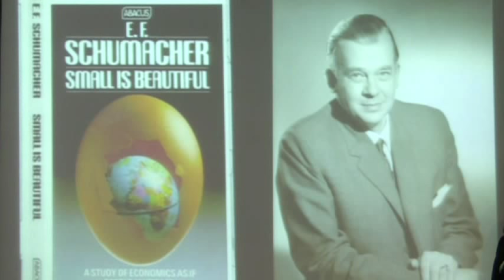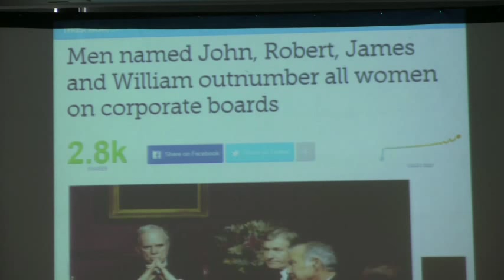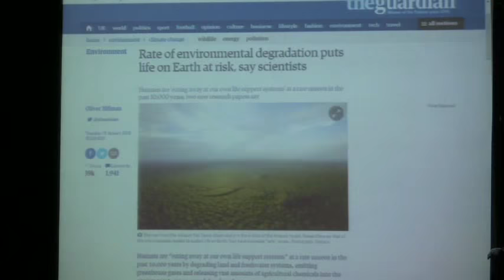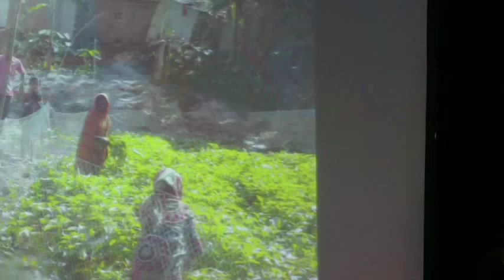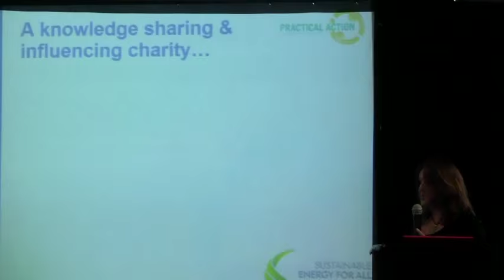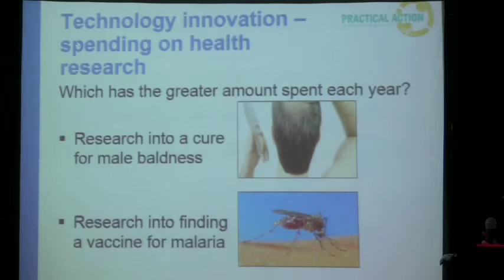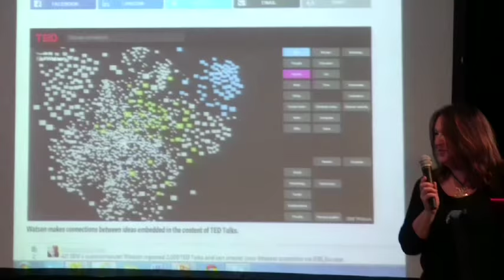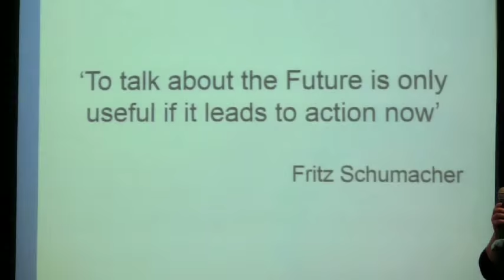From Intermediate Technology to Technology Justice: Margaret Gardner (Practical Action)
Margaret will talk about Practical Action’s experience and how, for the last 50 years, they have demonstrated in the Global South the success of many of E.F. Schumacher’s ideas. She will also address current challenges - climate change and growing inequality – and how technology can help end poverty and protect our planet.